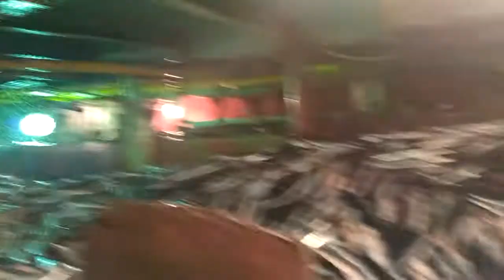Pekerjaan paling besar gaji perbulan 20 jt,, Tpih paling sadis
Gaji terbesar